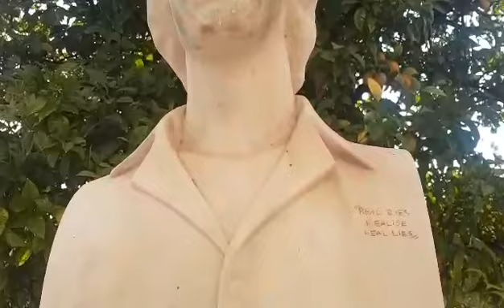Δήλωση Εριφύλης Χιωτέλλη για τον βανδαλισμό της προτομής του Μιχάλη Μυρογιάννη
Ακόμα και νεκρός τους ενοχλεί!
Άγνωστοι βανδάλισαν την προτομή του ήρωα του Πολυτεχνείου Μιχάλη Μυρογιάννη παραμονές της επετείου της εξέγερσης.